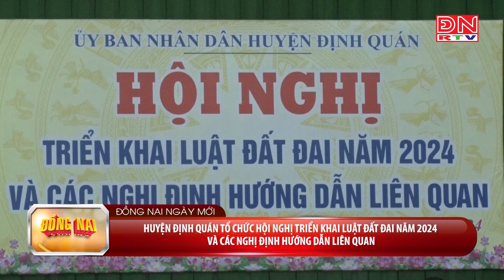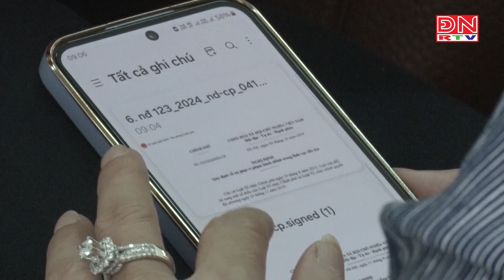Huyện Định Quán tổ chức Hội nghị triển khai Luật Đất đai và các nghị định hướng dẫn liên quan